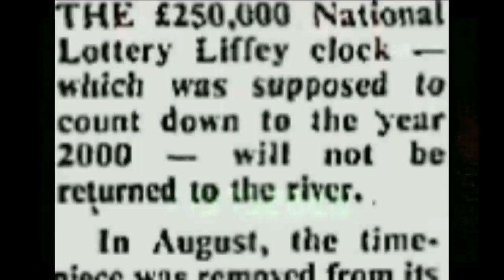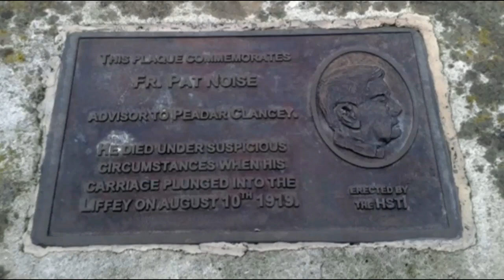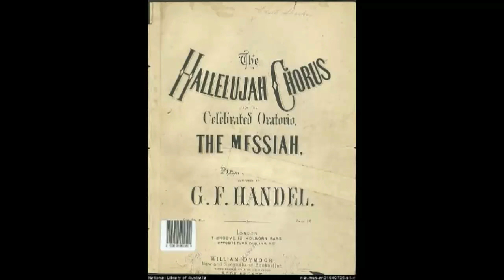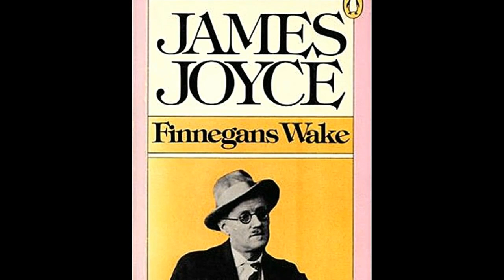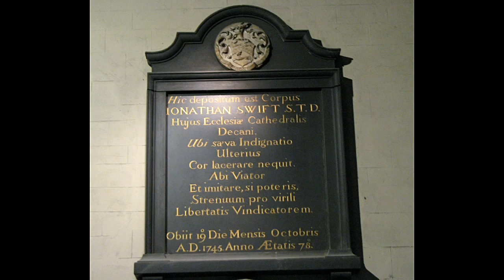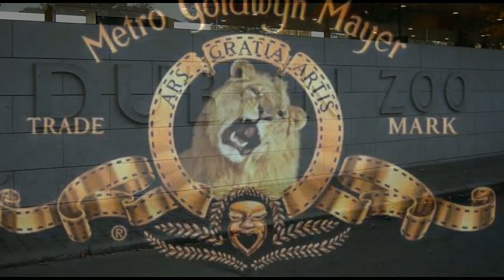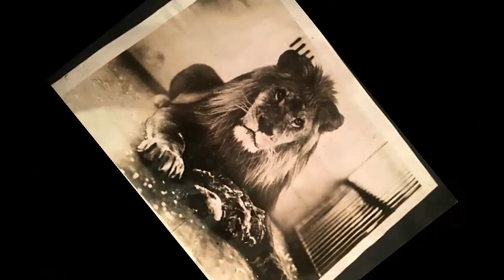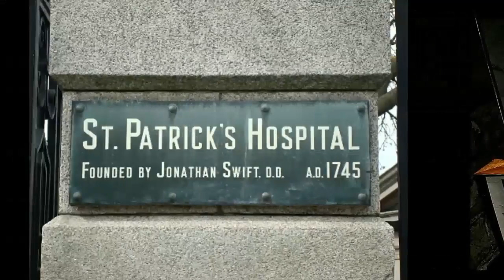SIX DUBLIN STORIES YOU PROBABLY NEVER HEARD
This short film takes a fun look at some remarkable and quirky events that happened in Dublin's past.  By the Producers of OUR DONEGAL ROOTS.